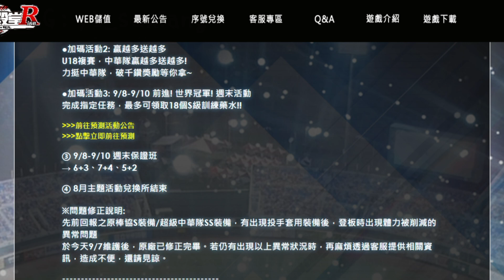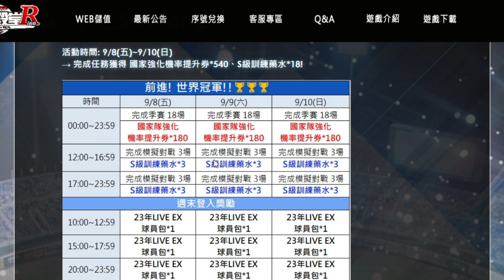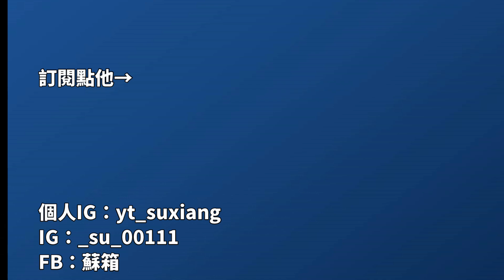【蘇箱】棒球殿堂Rise 【23-6期簽名卡推出】2023-09-07 開機公告